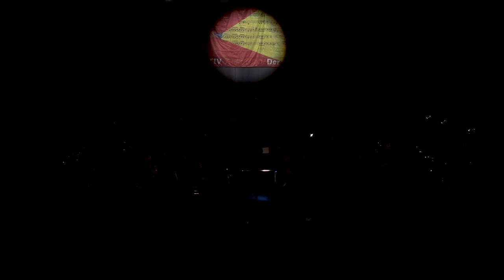Detektiv Allegro: der erste Fall - Stadtmusik Biel und JUBIS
Das Kinderkonzert „Detektiv Allegro: der erste Fall“ von Evi Güdel-Tanner ist am 5. November 2017 zum ersten Mal zweisprachig von der Stadtmusik Biel unter der Leitung von Pascal Schafer in der Kantonalen Schulanlage Linde aufgeführt worden. Detektiv Allegro (Andri Mischol) und das Jugendensemble JUBIS konnten mit der tatkräftigen und begeisterten Unterstützung die zahlreich erschienenen Kinder schlussendlich auch das Rätsel der verschwundenen Noten lösen.

Le concert pour enfants „Détective Allegro: la première affaire“ de Evi Güdel-Tanner a été exécuté le 5 novembre 2017 pour la première fois en version bilingue par la Musique de la Ville de Bienne sous la direction de Pascal Schafer au Site scolaire cantonal des Tilleuls. Détective Allegro (Andri Mischol) et l’Ensemble des jeunes JUBIS ont finalement pu résoudre, avec le soutien efficace et enthousiasmé des enfants apparus nombreux, l’énigme des notes disparues.